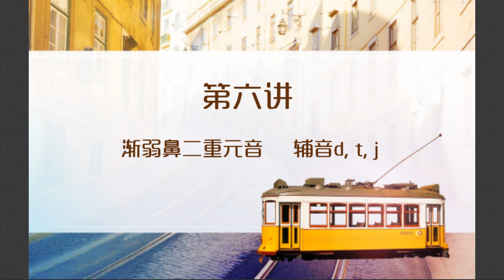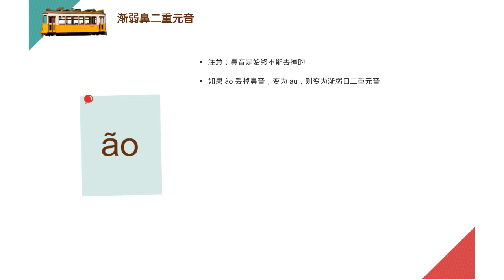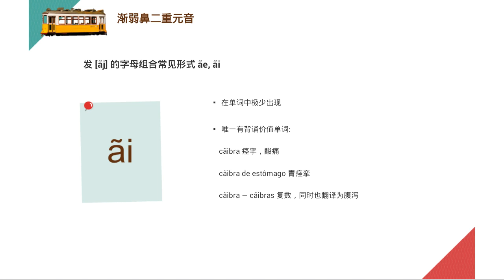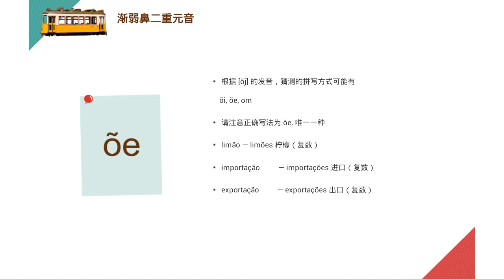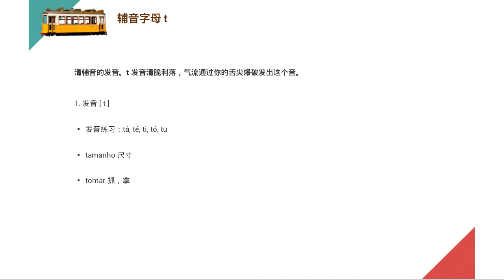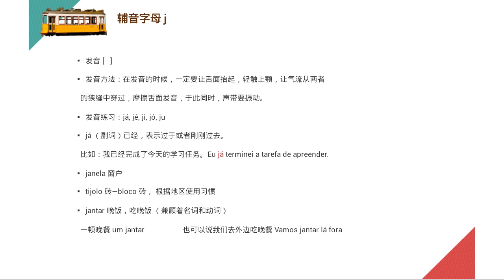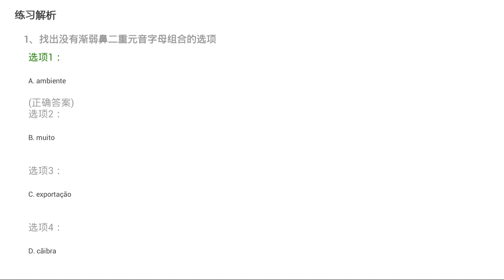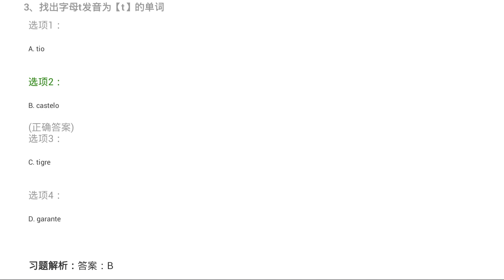葡萄牙语CAPLE A2自学课程06 Unidade 0 葡萄牙语语音入门 6.渐弱鼻二重元音及辅音 d t j